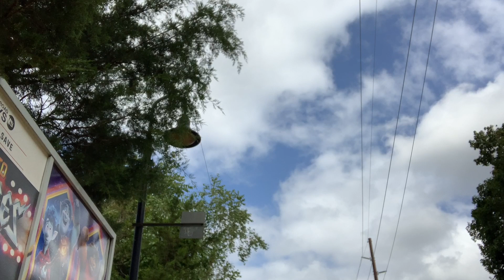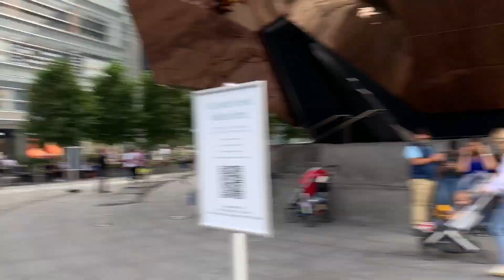THE VESSEL W/ JOE! | VLOG | SERG55ISH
Went into the city with my good friend joe enjoy our craziness!